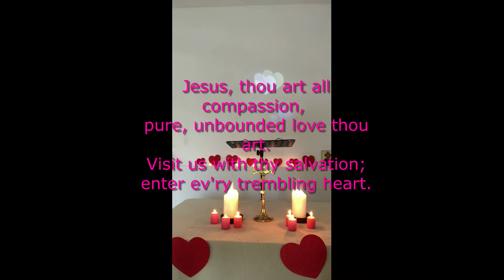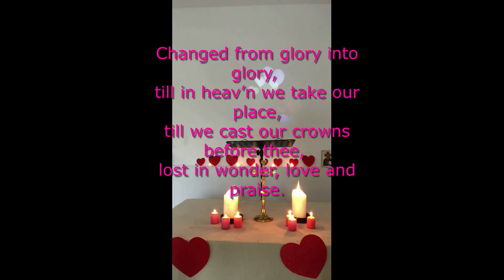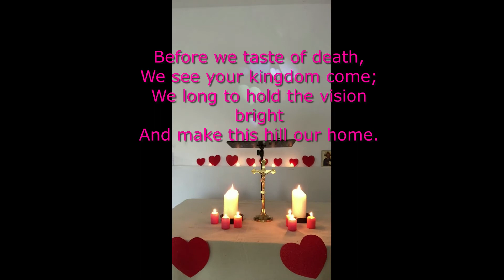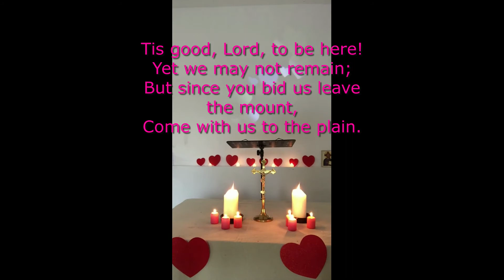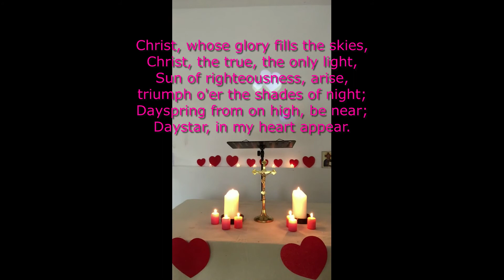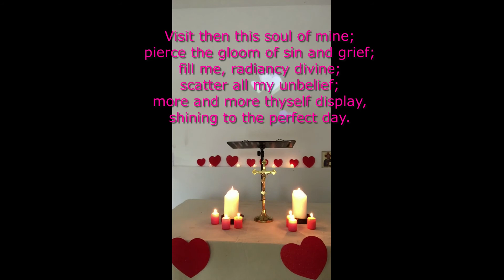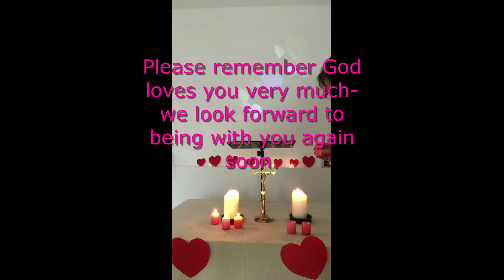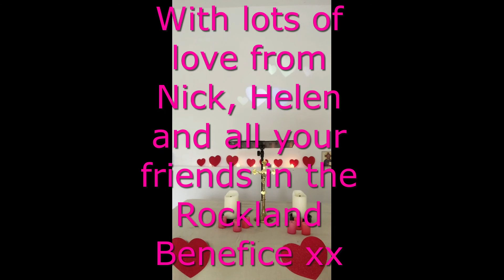Rockland St Valentines Day